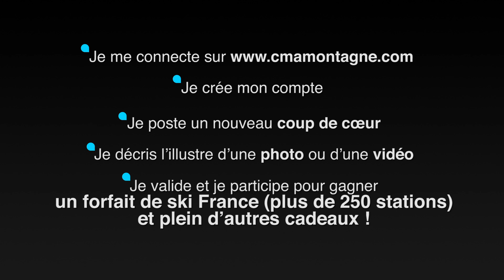Quand Rancho, alias Enak Gavaggio, parle de cmamontagne